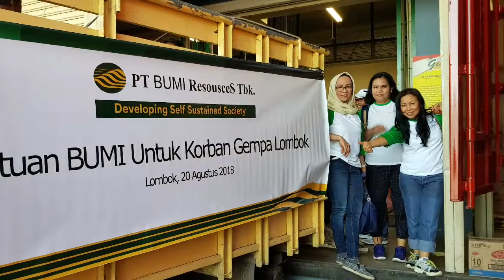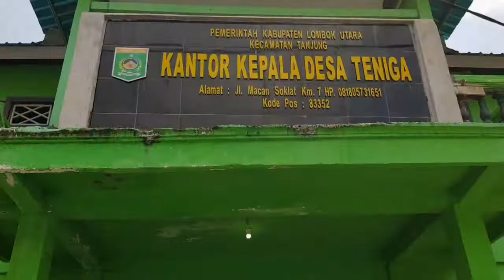PT Bumi Resources Tbk. Donation for Lombok Earthquake Victims in Teniga Village - Tanjung, KLU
As part of Corporate Social Responsibility program, A Team from PT BUMI RESOURCES TBK. Led by Elly Slamet - VP Risk Management, also join in the team Mahmud Samuri - VP Human Resources & GA, Puspa Mundingsari - Manager General Affairs & Permitting, Irana Chandra Mala - Sr. Manager Corporate Secretary, and Rayhana Kurnia - Staff Risk Management & GCG. President Comissioner of PT Bumi Resources Tbk., R. Eddie Junianto Soebari also join the program to deliver the donation directly to Teniga Village, Tanjung, Kabupaten Lombok Utara.

During transit in Mataram, after a tiring day preparing logistics and procuring the supplies for donation in one of big retail store in Mataram, the Team also experienced a frightening situation when another 7.0 SR earthquake struck Lombok on Sunday 19 August 2018 by mid night while the team were sleeping in 7th floor in a hotel down town in Mataram. All hotels guests were immediately evacuated to nearby asembly area. The CSR team end up sleeping out door that night and came back to the hotel the next morning.

This experience create a deep feeling of sympathy to all all people of Lombok who have sufferred hundreds of earthquake since July 19th, 2018 up to the date of our visit on 19-20 August 2018.

Monday morning, 20th August 2018 The Team delivered Donation consist of medical supplies in the form of various medicines and also some new clothes packed in boxes hand carried from Jakarta plus plastic tents and matras for temporary shelter for earthquake victims. A truck full of boxes containing food supplies delivered directly to the most severely impacted area i.e. Teniga Village in nothern part of Lombok.

The Chief of Teniga village wellcome Bumi CSR team with a thankfull joy for the donation which they urgently needed in this difficult time.

PT Bumi Resources Tbk. is commited to helping people of Lombok by delivering the donation to the impacted area and hope that it will ease the difficult life of the earthquake victims who have left homeless due to the massive earthquake.

Thank you for Endri Foundation who have guide us to the Teniga Village, and also Pak Maryanto from Rumah Bakso who have provided us temporary shelter after 7.0 SR eartquake stuck Lombok the night of our transit.

Credit title: Song in Video, Adagio in C Minor by Yanni